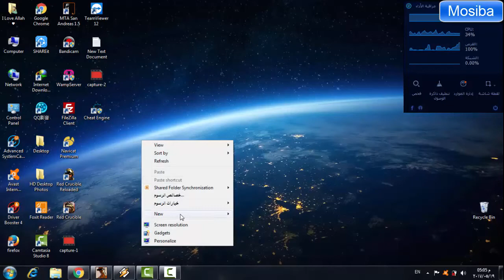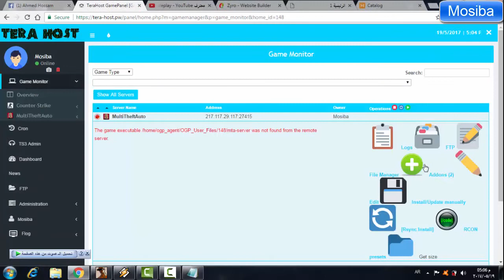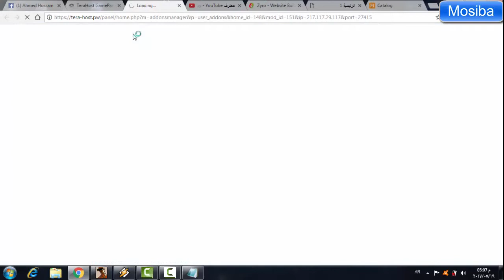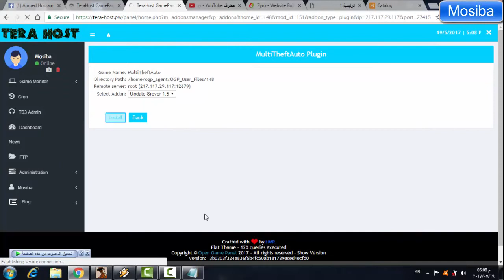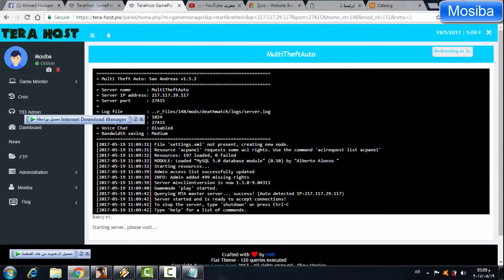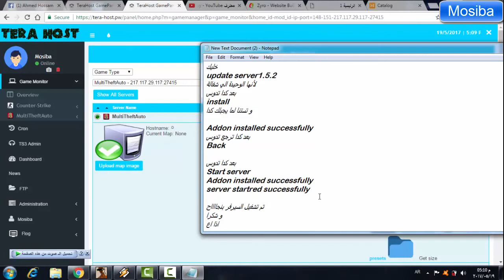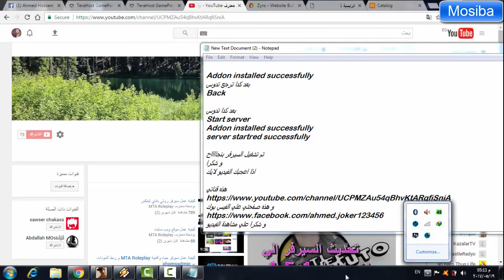كيفية فرمتة و اصلاح مشكلة فشل الأستعلام عن السيرفر # تيرا هوست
كيفية عمل فورمات للسيرفر MTA
كيفية تحديث السيرفر MTA
كيفية تحديث السيرفر الي اصدار 1.5.2
كيفية اصلاح مشكلة فشل الأستعلام عن السيرفر
تيراهوست
tera Host
حل مشكلة فشل الأستعلام عن السيرفرMTA